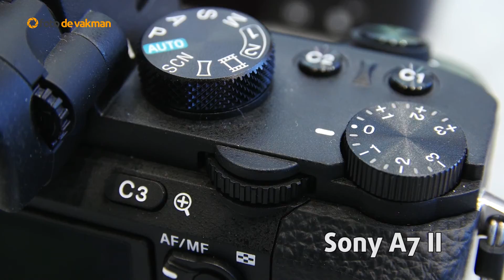Sony A7 VS A7 II Review